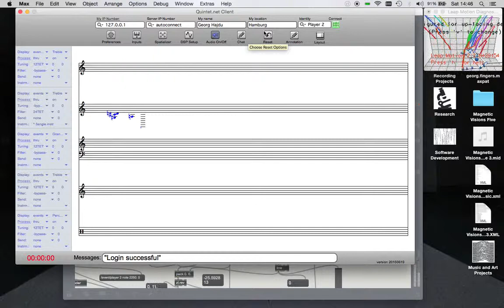A Theremin that plays chords! Space Music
A test of the new input I created for Georg Hajdu's "Quintet.net", based on the leap motion controller. The sound is resynthesised from audio input in real-time, and quantised to quarter-tones (24-TET). each finger coresponds to a tone from the incoming analysis. Works like a theremin in some respects, i.e vibrato, volume, are controlled via proximity to the sensor. Created thanks to the support of the HfMT Hamburg and the Zentrum für Microtonale Musik und Multimedia. Check out benedictcarey.com for more